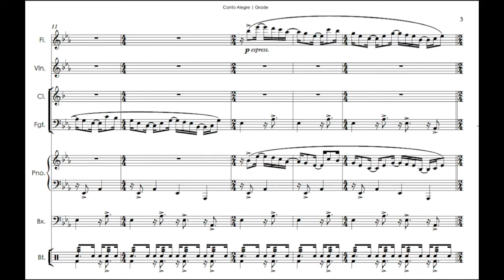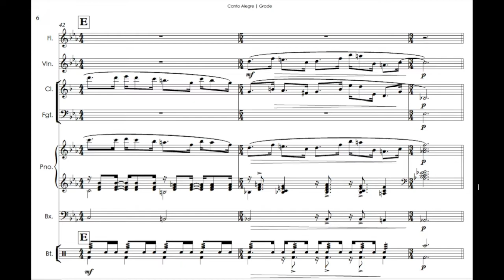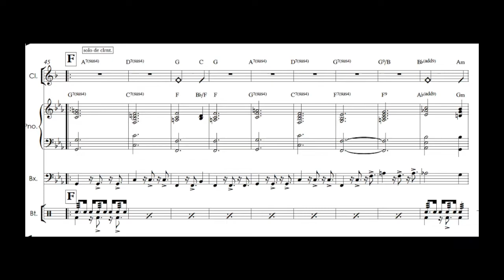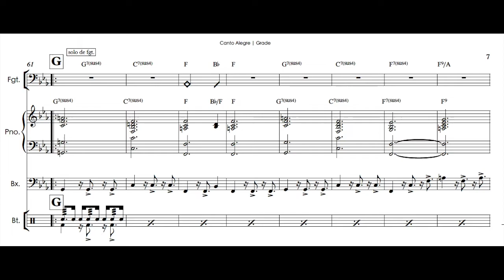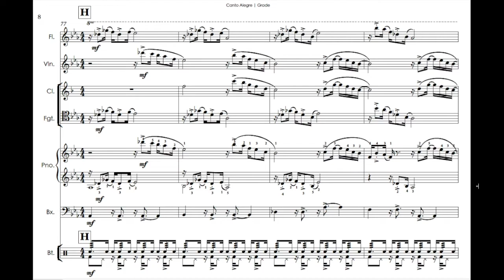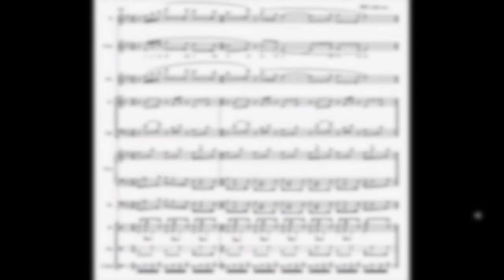Uaná Barreto | Canto Alegre • (Vídeo Partitura)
Composição e arranjo de Uaná Barreto

Flauta: Bianca Nóbrega
Violino: Mayra Carmeli
Clarineta: Lucas Andrade
Fagote: Heleno Feitosa 'Costinha'
Piano, agogô, caxixis e vocais: Uaná Barreto
Contrabaixo: Danilo Cardoso
Bateria: Gilson Machado

Gravado, mixado e masterizado no Peixe-Boi Estúdio, por Marcelo Macêdo.

Arte da capa: Rayan Rodrigues

Composition and arrangement by Uaná Barreto

Flute: Bianca Nóbrega
Violin: Mayra Carmeli
Clarinet: Lucas Andrade
Basson: Heleno Feitosa 'Costinha'
Piano, agogô, caxixis and vocals: Uaná Barreto
Bass: Danilo Cardoso
Drums: Gilson Machado

Recorded, mixed and mastered at Peixe-Boi Estúdio, by Marcelo Macêdo.

Design: Rayan Rodrigues

Uaná Barreto | Contact